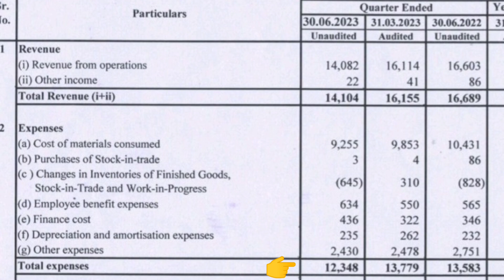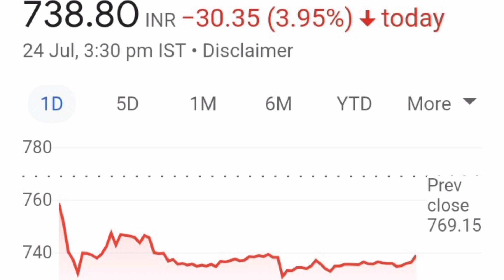Rajratan Global SHARE📈 क्या हो सकता आगे Price 1000+💥Quarter 1 Result💥कैसे आए हैं Result📉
stocks for multibagger
rajratan global wire ltd share